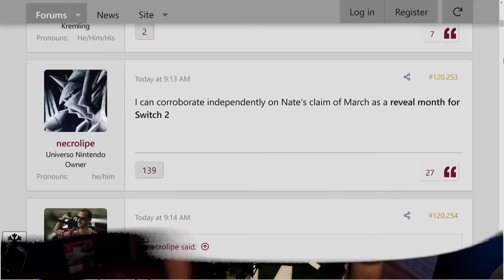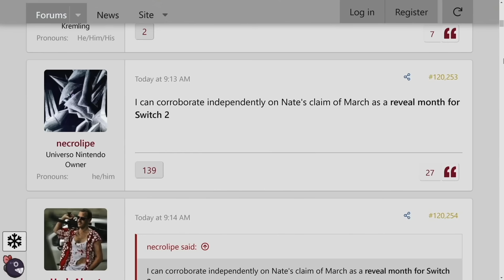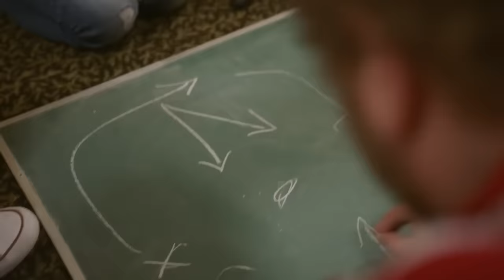HUGE Nintendo Switch 2 Reveal News Gets "Confirmed" (Rumor)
Get ready, gamers! The long-awaited Nintendo Switch 2 may be coming sooner than we think. Rumors and leaks suggest a big reveal is on the horizon.